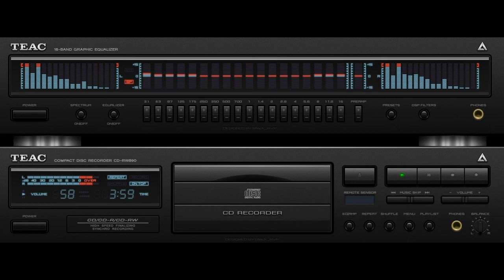MUSIK DUGEM FULL BASS "power of dream"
The Best musik very hot POWER OF DREAM